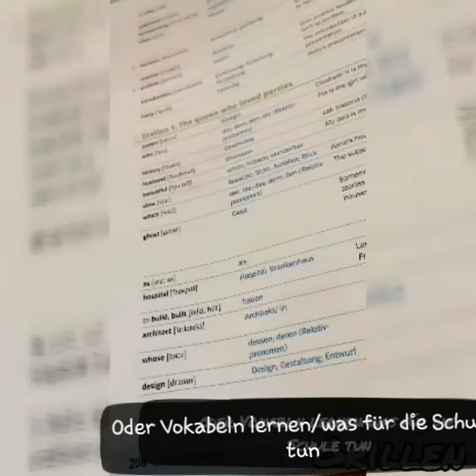Familienalltag von Mitgliedern im SCP